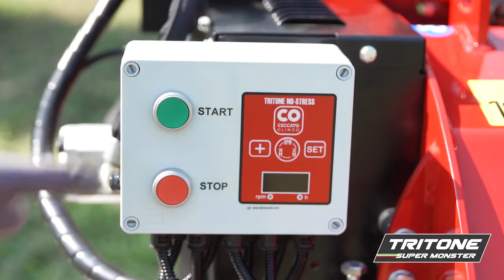CECCATO OLINDO Tritone Super Monster HONDA GX390 benzinmotoros fadaraboló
A videón az olasz Ceccato Olindo Tritone Super Monster Honda GX390 benzinmotoros fadarabolója látható.

Reméljük tetszett videó. Ha igen, nyomkodd meg a like gombot! Kommentben jelezz, ha bármilyen észrevételed akadt!

📱 Ezen a telefonszámon érdeklődhetsz a termékről: 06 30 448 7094